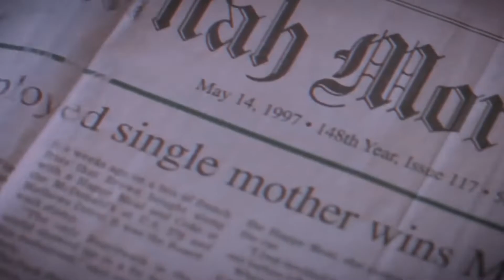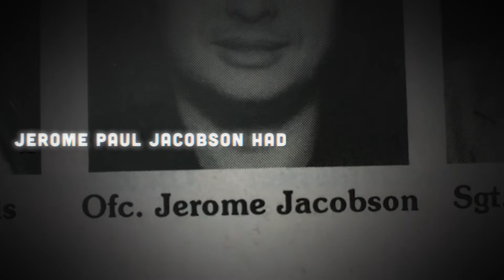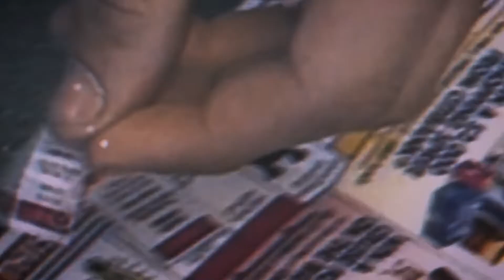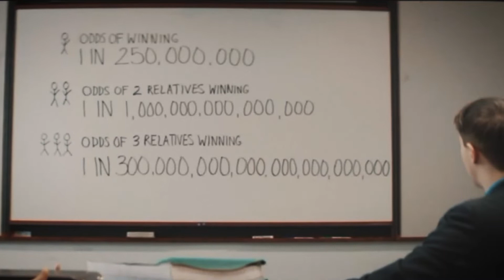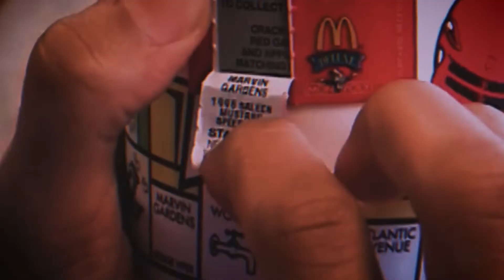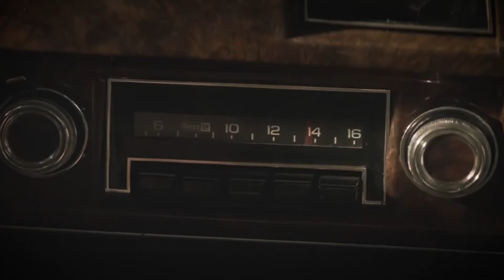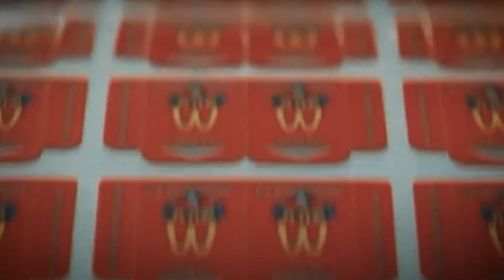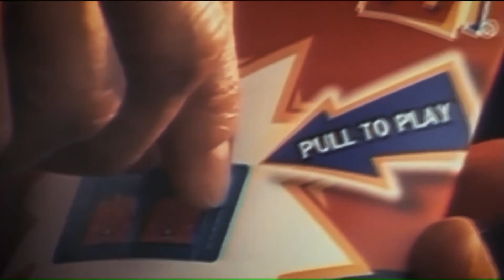How To Steal $24,000,000 From McDonald's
This is a story about how 1 man stole $24,000,000 from McDonald's!

Intro: (0:00)
The Infamous Prize Game: (0:19)
The Unidentified Winner: (1:34)
Luck & Handwork: (2:58)
Change in Fortune: (3:48)
The Game Is Rigged: (4:45)
Growing Connections: (6:15)
The Downfall: (7:35)
FBI Involved: (9:00)
Admission of Guilt: (10:03)